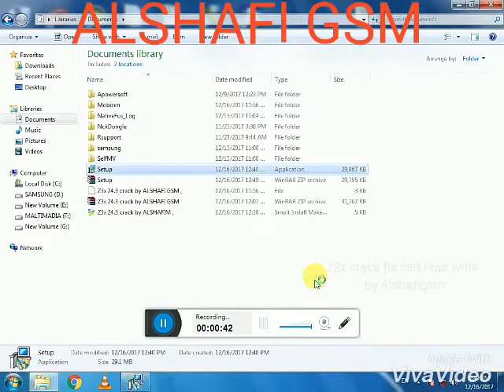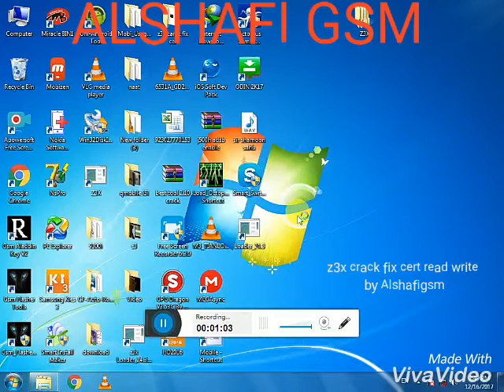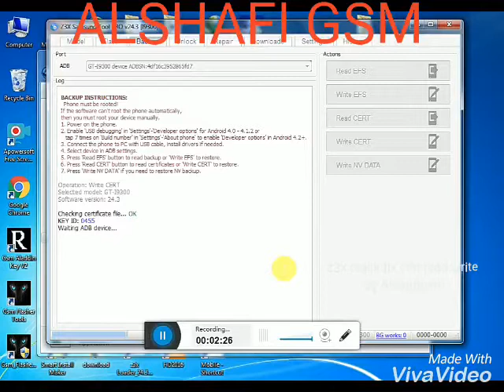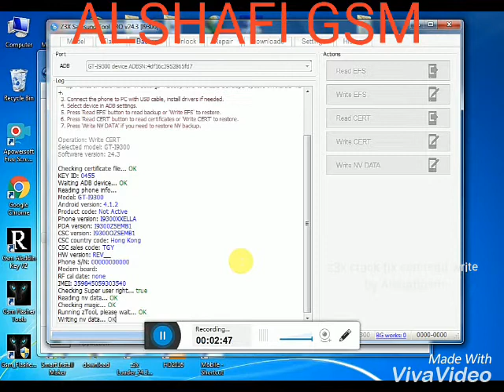Z3x crack fix cert read write by Alshafigsm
its aur own crack editing
its not free
only 5$